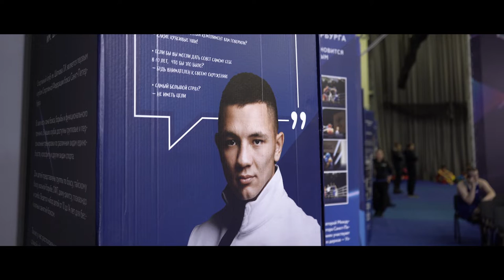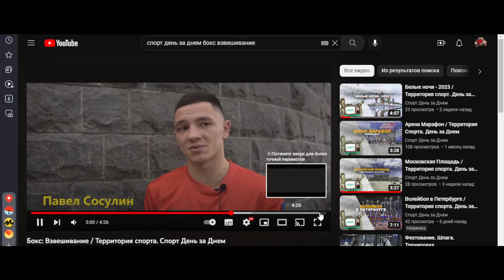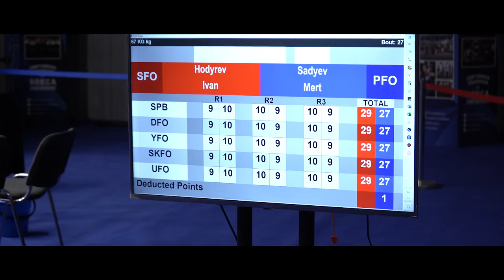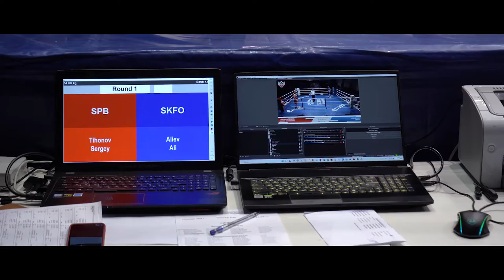Кубок Никифорова-Денисова / Территория спорта. День за днем.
Кубок Никифорова-Денисова – одно из главных состязаний в карьере молодого российского боксера. Участие в турнире  - возможность попасть в состав национальной юниорской команды. Мы побывали на этом турнире.
Рассказываем!